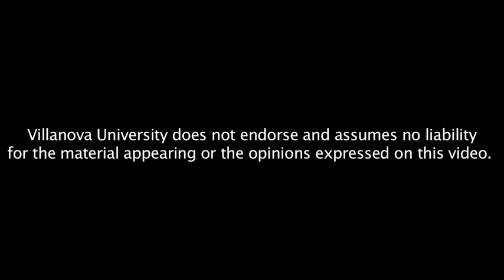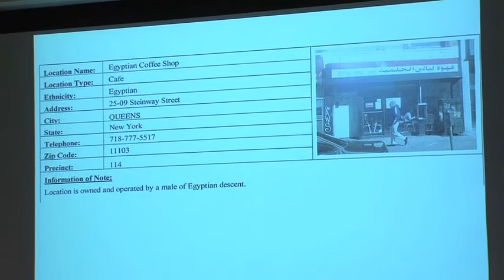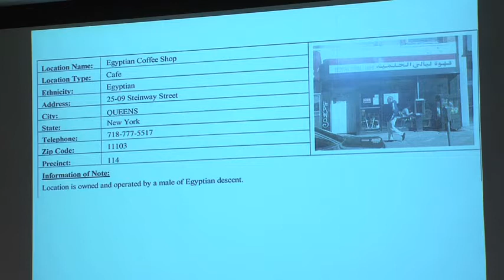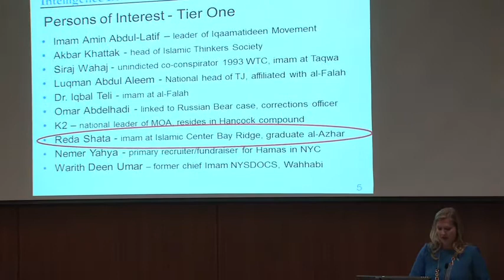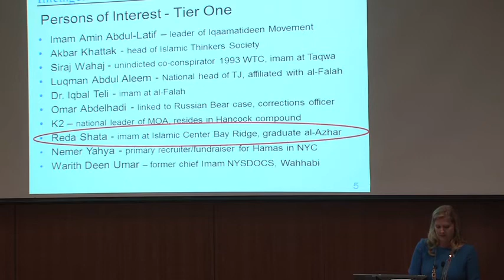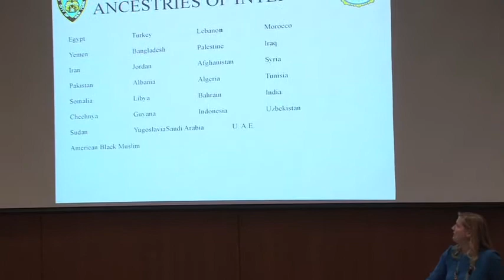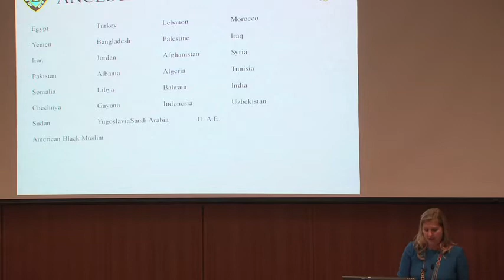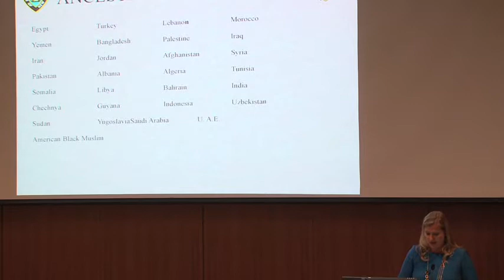"Pulitzer Prize Winner Eileen Sullivan"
In celebration of 2012 Pulitzer Prize winning stories written by journalists from the area (Philadelphia Inquirer reporters as well as Villanova alum Eileen Sullivan of AP), the week-long series of events includes keynote addresses and workshops on reporting, editing, and photography.